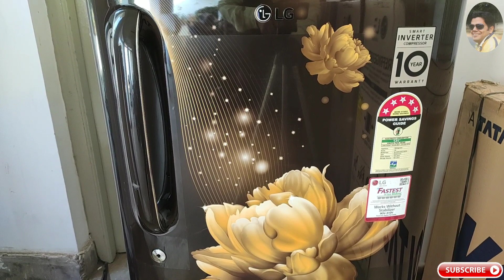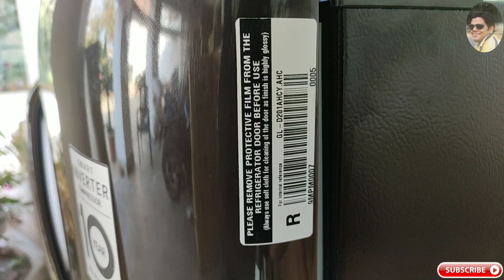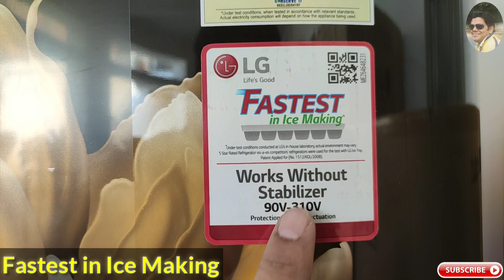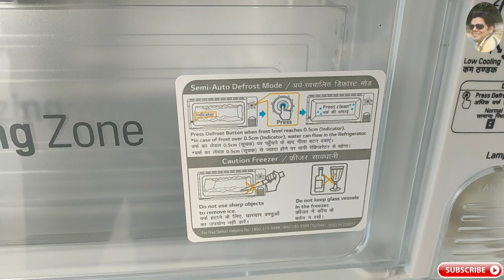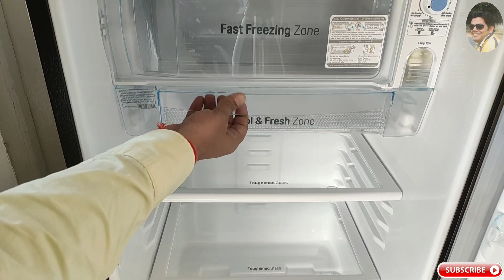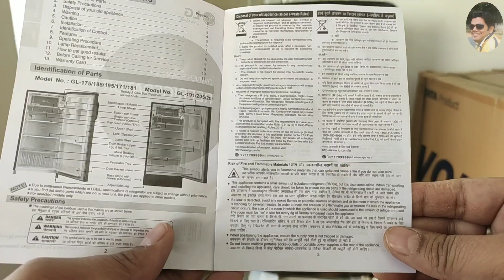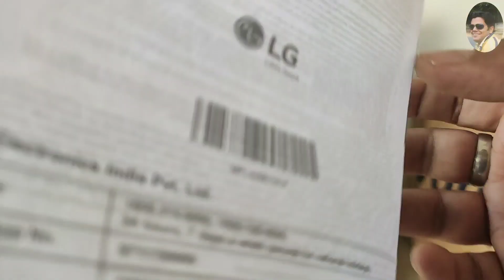LG 190L 5 star 🌟🌟🌟🌟🌟 Direct Cool Refrigerator 'GL-D201AHCY' First Impression & Full Details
In this video, We have covered the complete information about LG 190L 5 star Referigerator (GL-D201AHCY) which includes:
   1. Feature Explanation of LG 190L 5 star Referigerator (GL-D201AHCY)
   2. First Impression of LG 190L 5 star Referigerator (GL-D201AHCY)

  Brand: LG
  Type: Direct Cool Referigerator
  Model:GL-D201AHCY
  Capacity: 190 Litres
  MRP:19990
  Warranty:
    1 year on Referigerator
    10 years on Compressor

This model is not available online but provided below links for more LG Referigerator options: